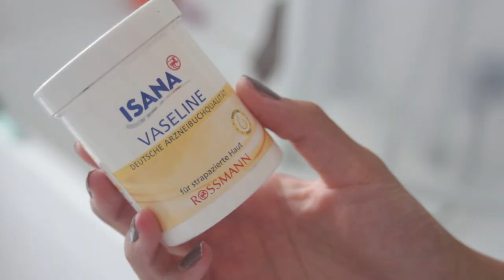EPILIEREN | 5 meiner Tipps für DICH | Juani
Es wurde sich SO so lange mal das Epiliervideo von mir gewünscht und was ich für Tipps für dich habe... und ENDLICH es ist soweit :,D
Wünsch dir ganz viel Spaß beim ansehen :D

  xxxxxxxx

Deine Juani ❤